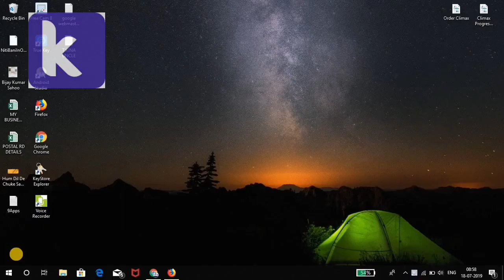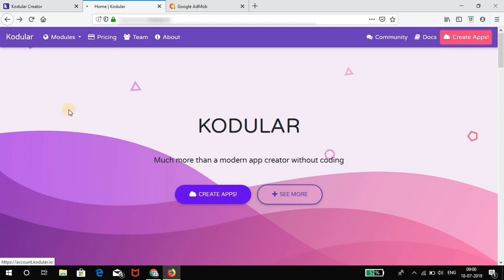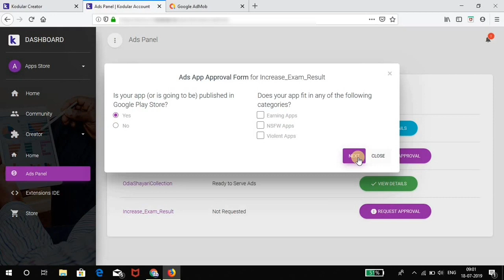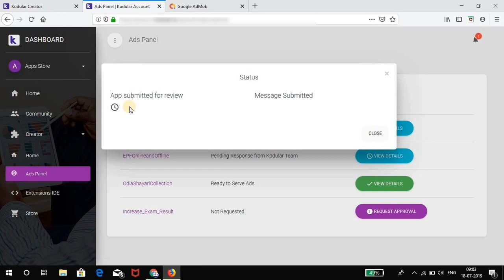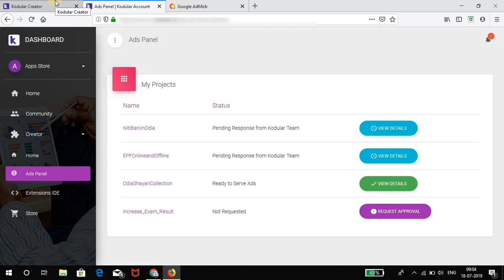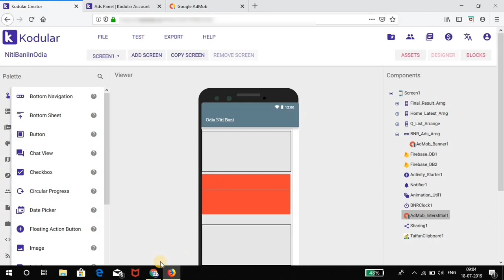Admob Ads Request Approval in Kodular. Action Required Problem Solved in Koduar Apps.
After Exported Application from Kodular Platform, a error message is showing in Mobile " Action Required! Your app has not been approved to serve ads. Please, go to Kodular Account and request its activation"
All problem solved in this video so please watch till end without Skip.

OTS